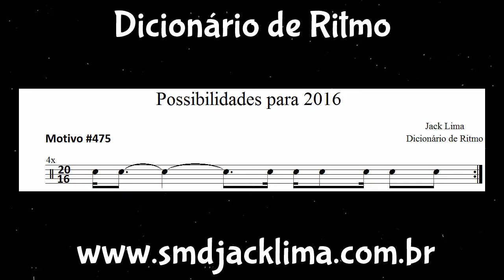Possibilidades para 2016 (Dicionário de Ritmo) #475